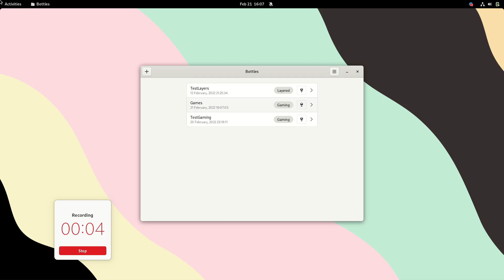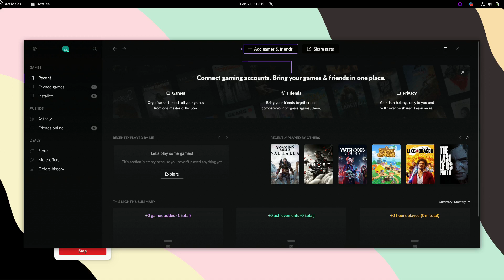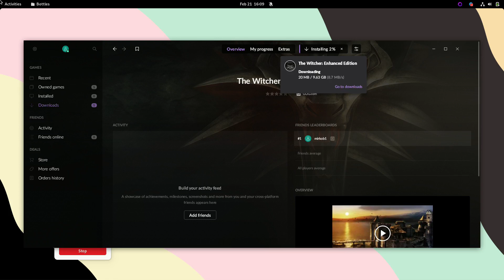How to - Install GOG Galaxy using Bottles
What are installers?